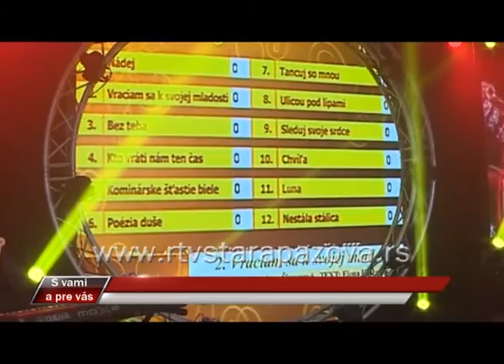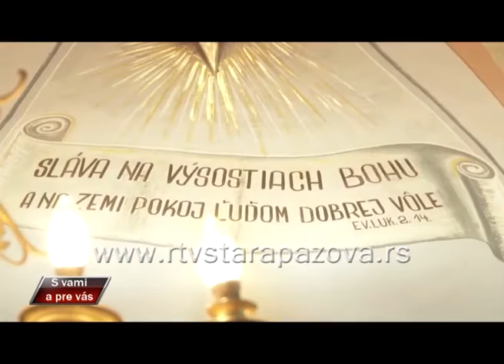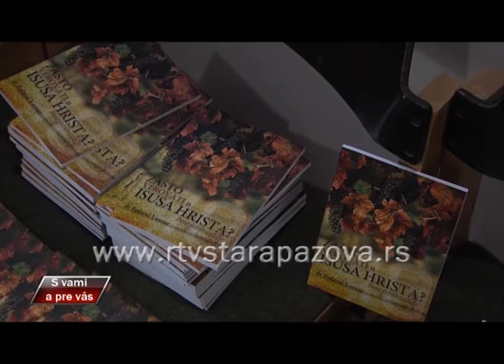S vami a pre vas, 217 emis